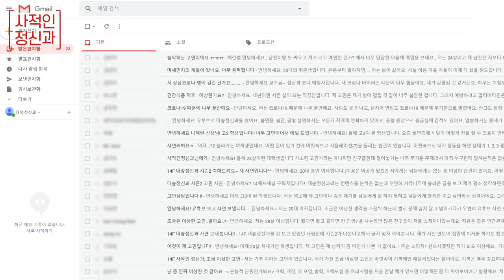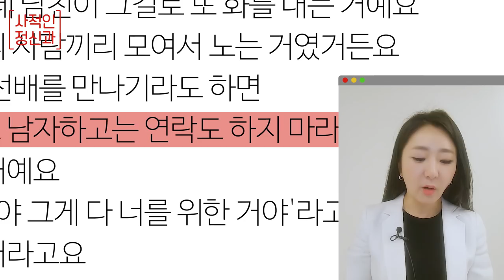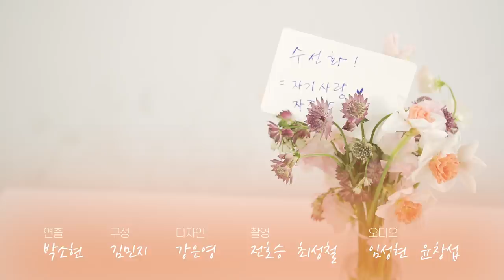[사적인정신과] ‘너가 예민한 거야!’ 나를 세뇌시키는 가스라이팅 / 14F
마냥 행복할 줄 알았던 연애에 빨간불이 들어왔다🚨 사랑한다던 그 사람은 집착하기 시작했고, “다 널 위한 거야”라는 말도 이젠 너무 답답하다. 이런 연애, 괜찮은 걸까?